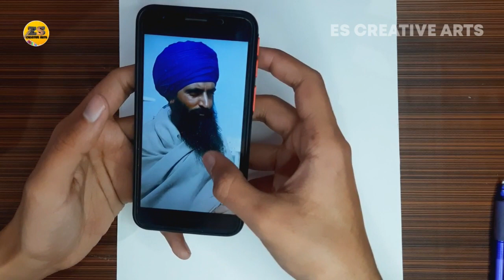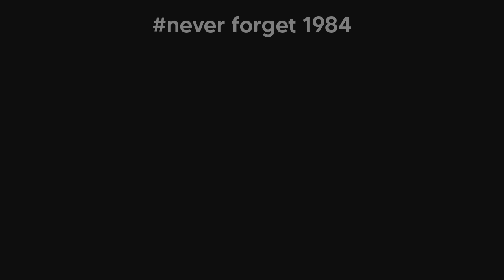Sant Jarnail Singh Bhindranwale Drawing Step by Step🙏🏻 || Part-1 || Outline drawing video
Sat Shri Akal friends! I am Ekjot singh and you are watching 'ES Creative Arts'.

About this video:
This video is a tutorial on how to draw Sant Jarnail singh Khalsa Bhindranwale easily step by step for beginners.

(You can also book your own sketch😊)

Material Required:
●0.7mm mechanical pencil or normal pencil..
●eraser
●Rular

Stay good Stay in chardikla.